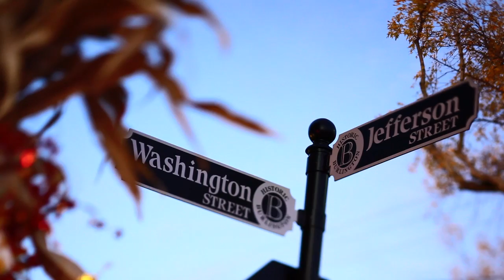One National Service